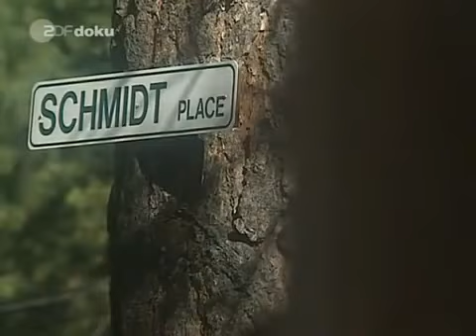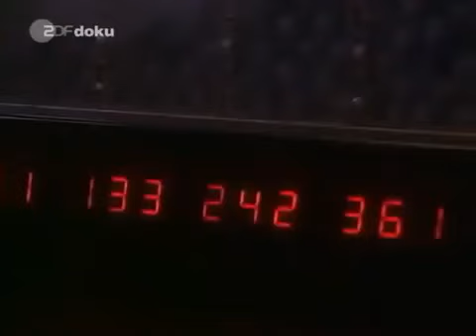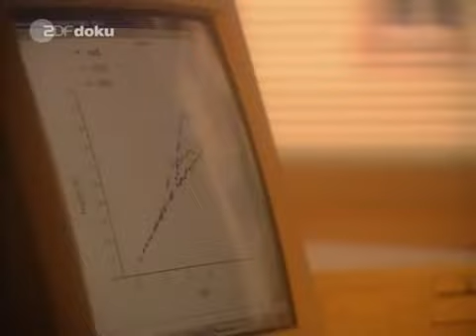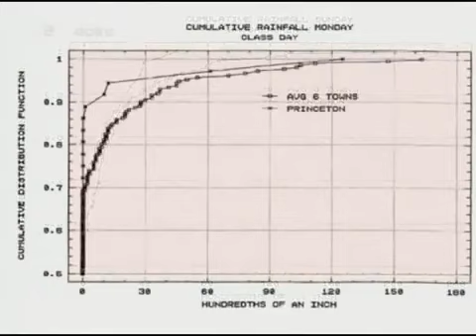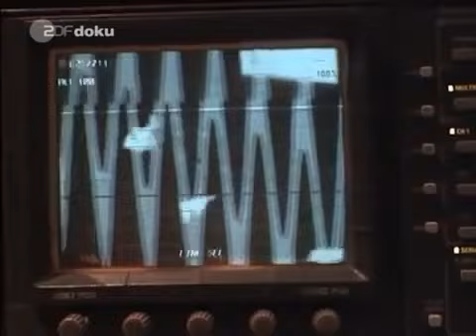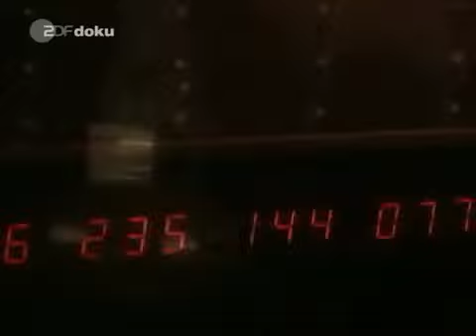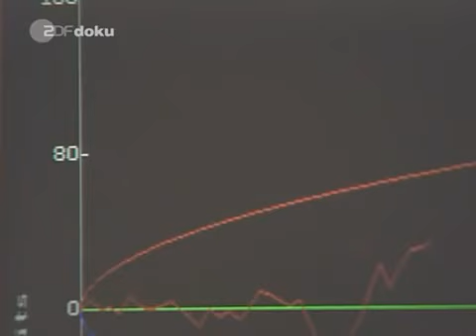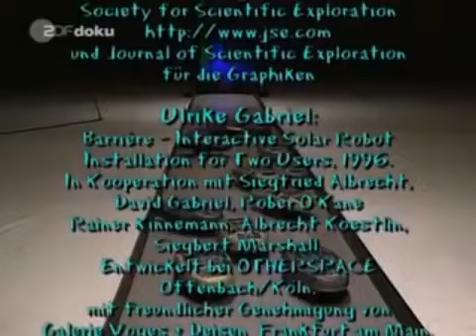Die Mechanik des Zufalls Arte Doku Full ✪ Doku Wissenschaft HD